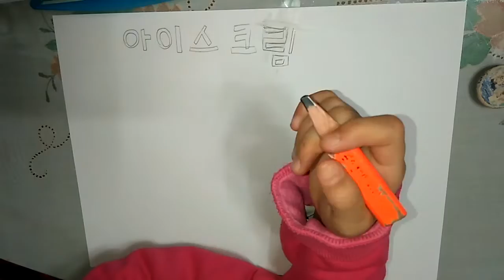드로잉교실 17 170203